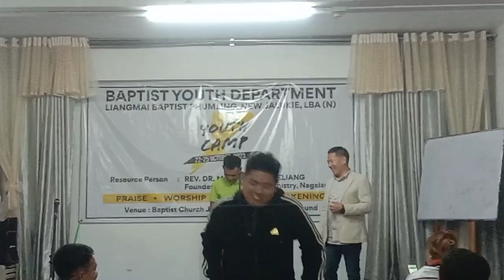Youth Camp 2023 @Jotsoma Kohima/ BYD LBP New Jalukie.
Youth Camp 2023 at Jotsoma Contennal Compound, BYD Liangmai Baptist Phumling New Jalukie.